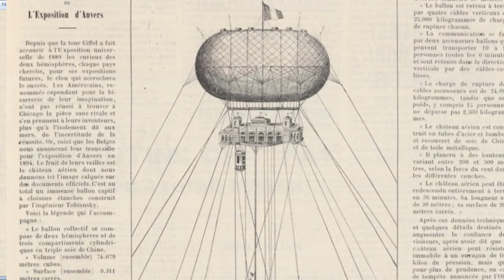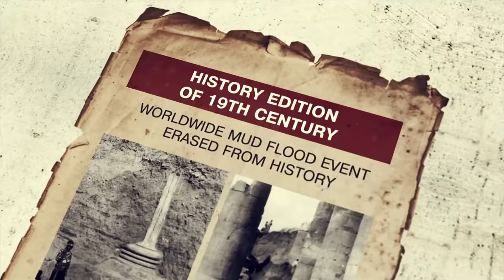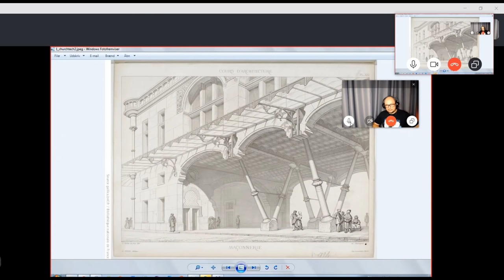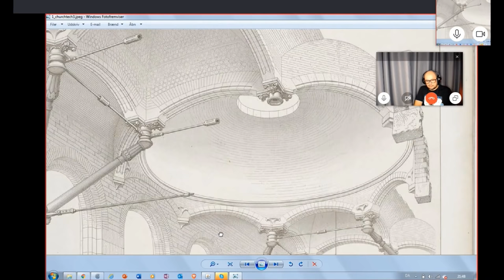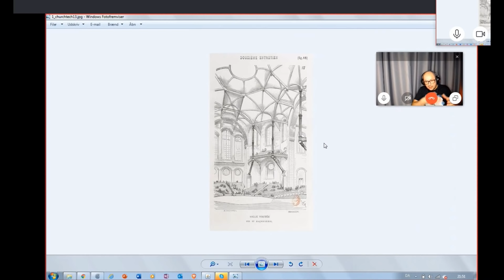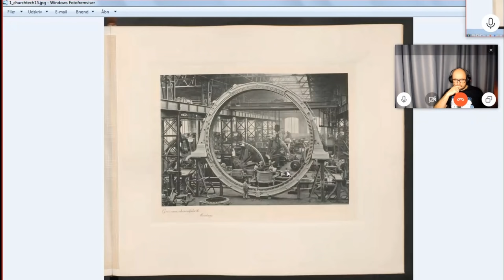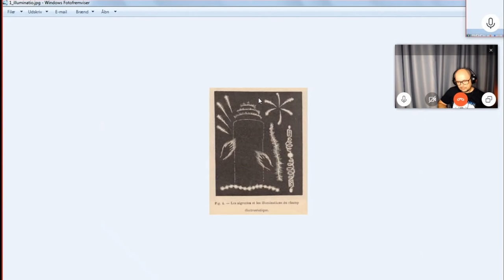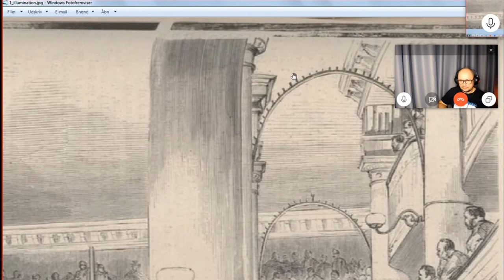Mud Flood Chat with Buggeman / WestWorld /Ancient tech